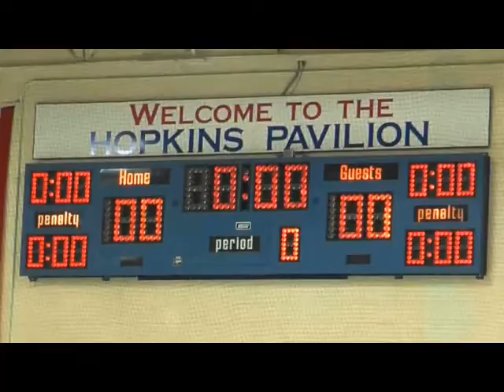DOA - The Hockey Song (Music Video)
Punk Rock and Hockey! I put this one together using a ton of hockey footage and set it to DOA's version of the Hockey Song. Fun for the whole family!

DOA D.O.A.

I am here to promote content creators, artists and musicians and hold all in the highest regard. If you are a copyright holder and you have not been given proper credit for any of your material that appears in this video, or if you wish your content NOT be used in this video, PLEASE contact me so that I may do so by crediting your work and providing appropriate links to you and/or your website or removing your content.

DOA - The Hockey Song 2009 ATOMIC